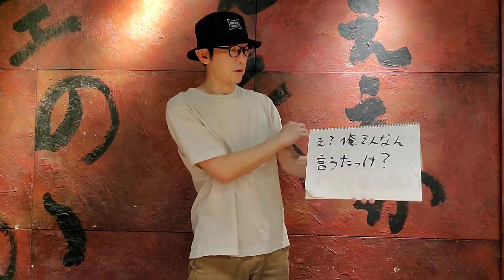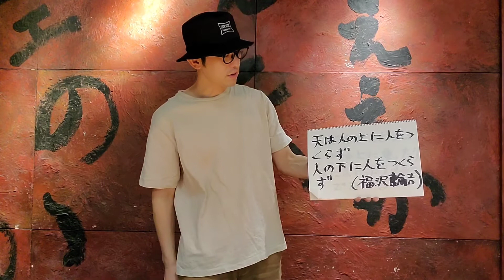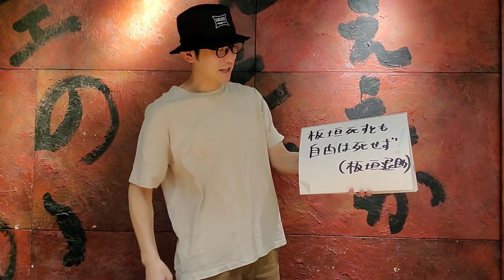斉藤紳士ネタ録79「偉人をアホにしよう」